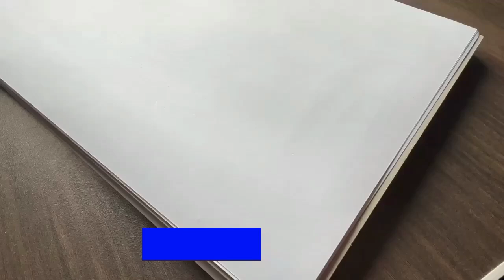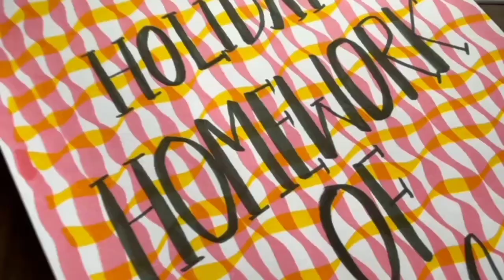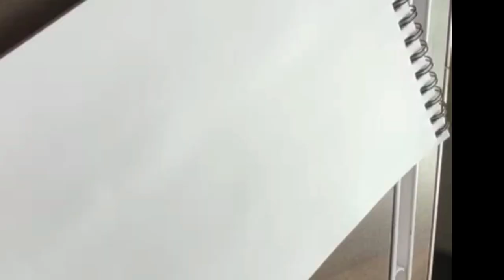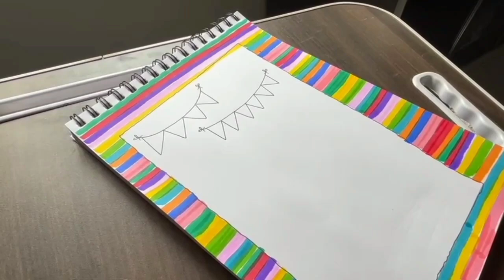Easy Cover page Ideas💡|| DIY || art artandcraft craftideas frontpage || KASHISH MACHCHAL❤️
Hey guys, here I am with my another video show your love on this one... now I'm trying to give my best to reach all of your expectations and the type of content you need from me. Need all your support ❤️🙏
we'll be family of 5k soon❤️🙏 ( gratitude)

And for any type of queries regarding project, kindly DM on insta - kashiiiii.07
I will approach to every single of you❤️🙏